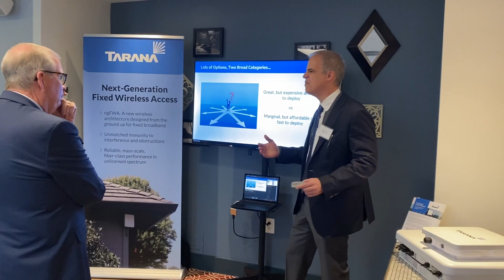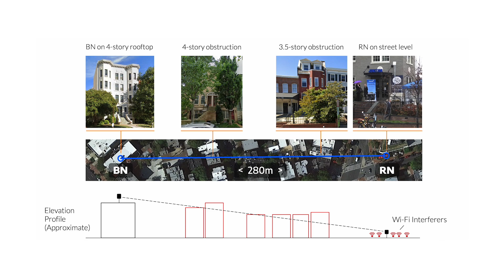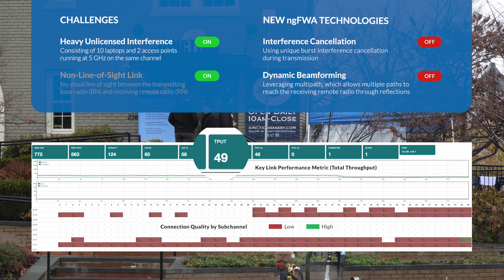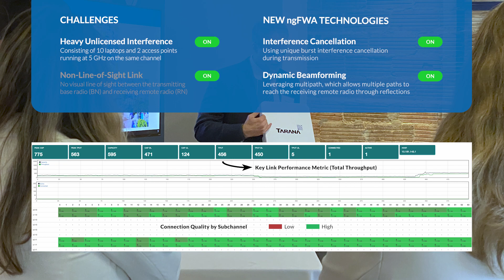Next-Generation Fixed Wireless Access (ngFWA) Government Demo in Washington, D.C.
In Washington, D.C., Tarana showcased their groundbreaking solution to U.S. government officials to get broadband where its needed most. ngFWA is an entirely new technology, created by Tarana, that addresses the drawbacks of traditional fixed wireless access. While fiber is an excellent solution, it’s just not economically practical to deploy in some areas with challenging terrain, given the cost per mile and household. To discover how Tarana can help U.S. government officials close the digital divide more effectively, visit taranawireless.com

Tarana Wireless, Inc. is the industry’s performance leader and new category creator in ngFWA (next-generation fixed wireless access), powered by a number of well-proven breakthroughs in precise, multidimensional optimization of radio signals. Its G1 access platform overcomes previously insurmountable network economics challenges for service providers in both mainstream broadband and underserved markets, using free unlicensed spectrum. Commercial deployments of G1 have exploded from zero to three million households passed in its first year of production. The company is headquartered in Milpitas, California, with additional research and development in Pune, India.